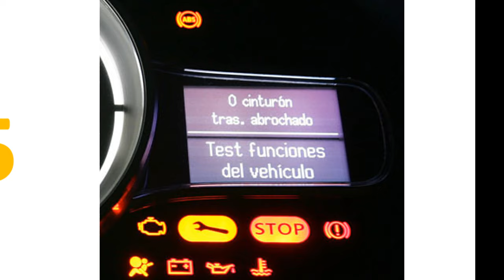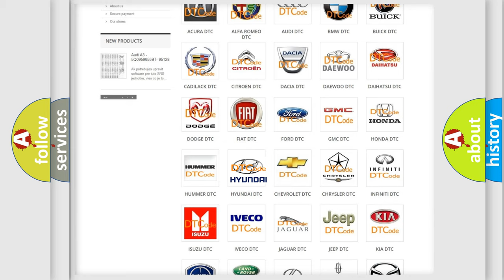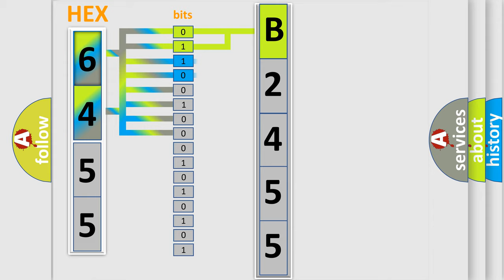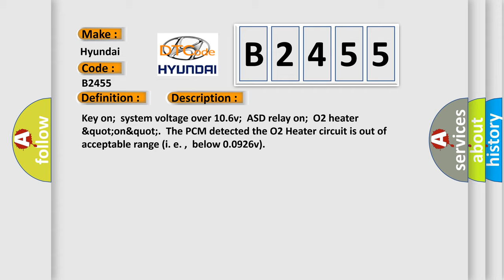DTC Hyundai B2455 Short Explanation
Contents:
0:21 Basic DTC analysis according to OBD2 protocol standard.
1:48 Insight into programming
2:58 A diagnostically understandable description of the Diagnostic Trouble Code
3:05 Basic error definition

Make:
Hyundai
Code:
B2455
Definition:
O2 (B1 S2) Heater Circuit Low
Description:
Key on;system voltage over 10.6v;ASD relay on;O2 heater &quot;on&quot;.The PCM detected the O2 Heater circuit is out of acceptable range (i. e. ,below 0.0926v)
Cause:
O2 assembly is damaged or it has failedO2 heater element is damaged or has failedO2 heater control circuit is shorted to groundPCM has failed